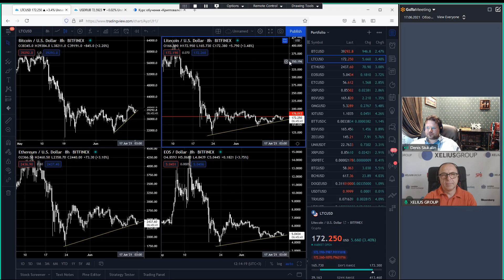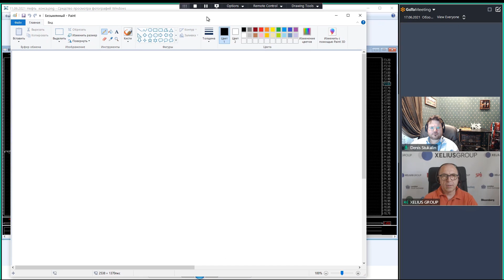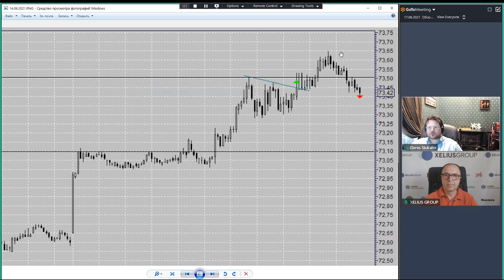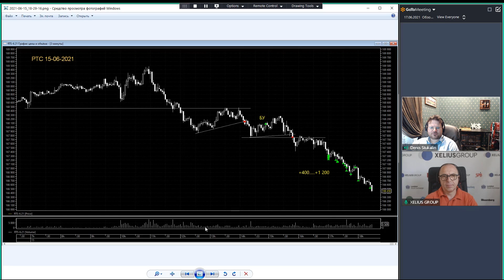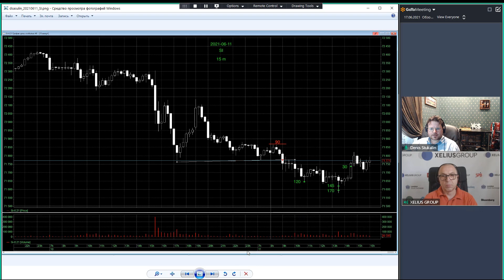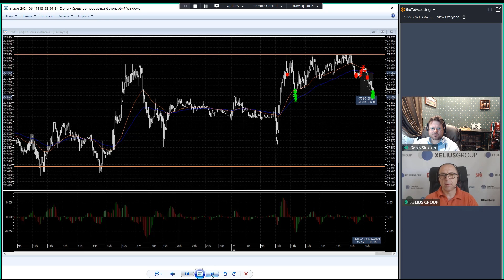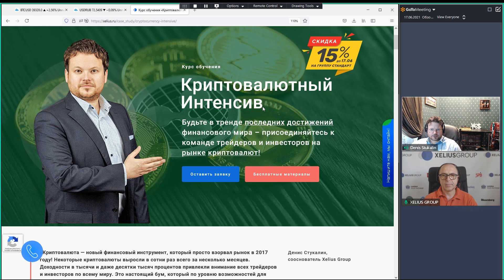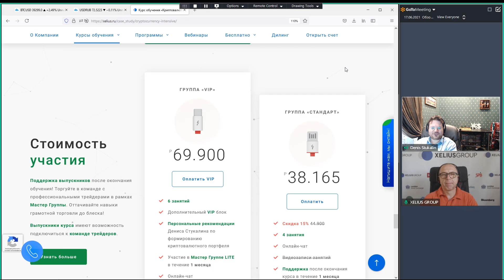Торговые сигналы на фьючерсах и криптовалюте! Торговля в команде! Обзор сделок с Денисом Стукалиным